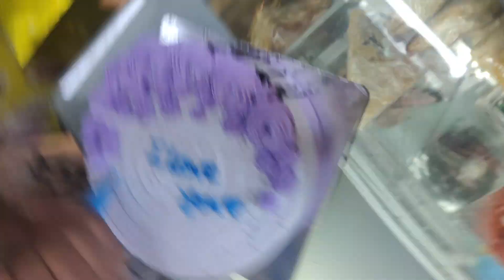Kathmandu ma Mausam vai ley dukha diyo || Kathmandu ma Kumari ghr herdai || Vishal chhetri vlog